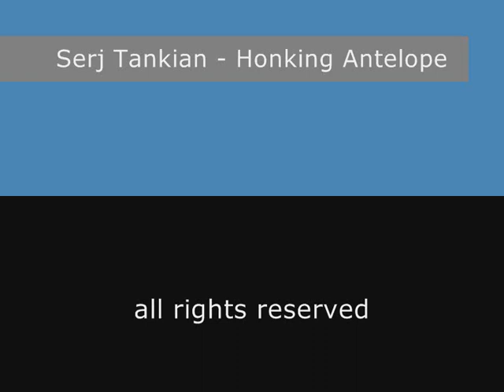Serj Tankian - Honking Antelope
Album: Elect the Dead